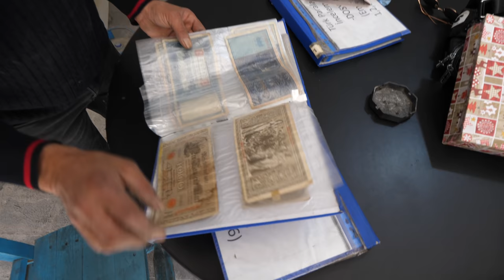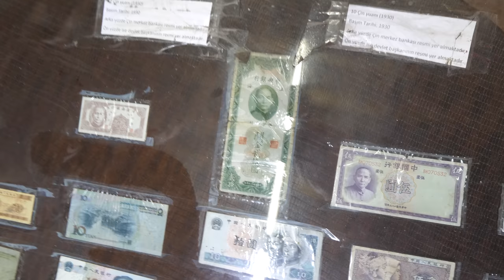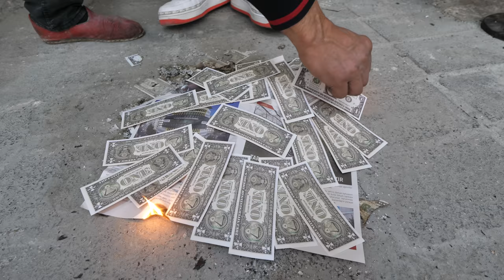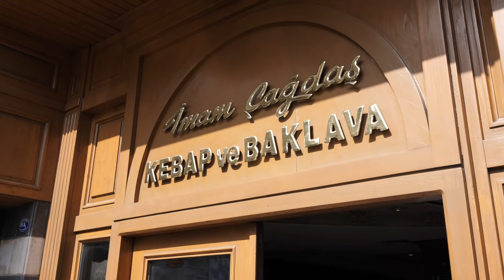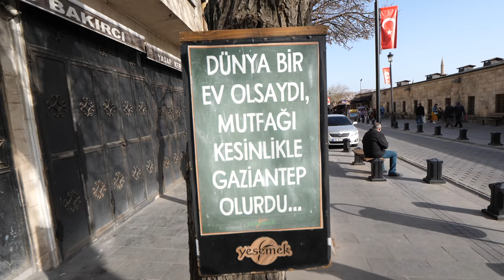Gaziantep Food Tour 4 - Lahmacun, Kebabs, Baklava, Streetfood Paradies!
1. Kavurma bei Gigerci Mustafa
2. Im Geldmuseum bei Devr-i Alem Para Müzesi
3. Kebabs, Lahmacun und Pide bei Imam Cagdas
4. Auf dem Kupferschmiedmarkt Bakircilar Carsisi
5. Baklava bei Güllüoglu
6. Kebabs mit Emres Familie und Freunden